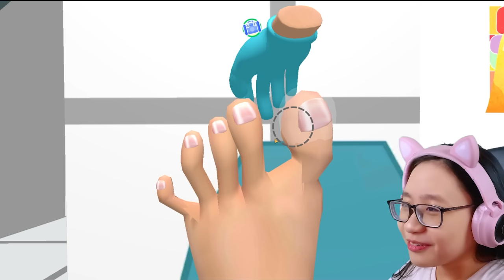Foot Clinic - Eww... Gross Feet!! - Let's Play Foot Clinic!!!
Music